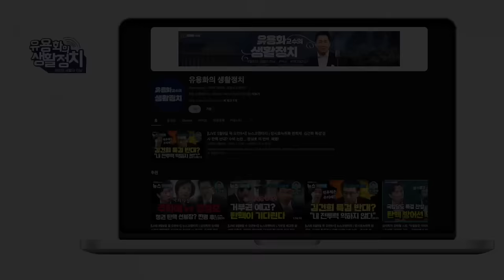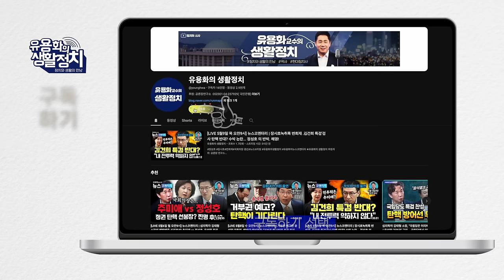이재명 대법원 기각 "소금이 짠맛을 잃어”/이종호 “내일 삼부체크”, 삼부토건 주식 미리 사라! “내일 삼부체크”의 진실/“삼부토건 주식 사라” 강조할수 있으면 법원에 깊은 유감